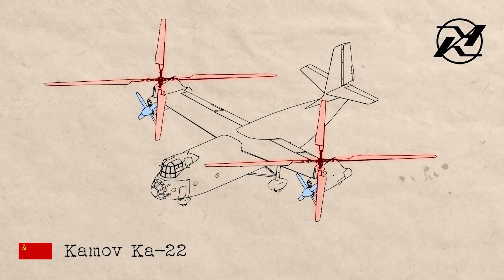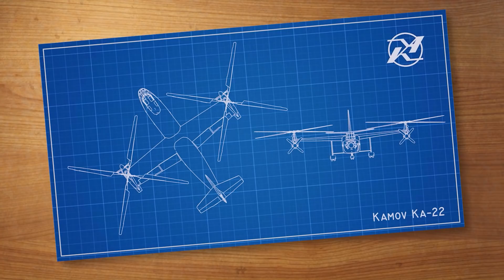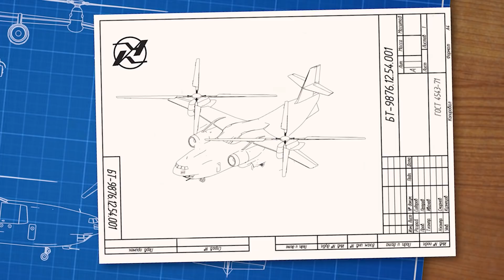Forgotten Soviet Helicopter Plane - The Kamov KA-22 and KA-35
In 1953, the USSR started the development of a new type of heavy-lift helicopter.

Both Mil and Kamov were selected to come up with designs and the race was on to develop what would be at the time - the worlds largest helicopter.  Its requirements would be simple - BIG, FAST and POWERFUL.

Mil was already having their previous designs in the serial production, like the legendary Mi-4, while Kamov was still struggling to make a name for itself in the Soviet military circles.

Ka-25 and their coaxial rotor design would become their springboard to success, but at the time, they thought the big break would be with the new heavy lift helicopter programme, so they decided to go all in.

Kamov would base its design on the Bratukhin B-11. They figured that if the twin-rotor helicopter was larger, you could fit two horizontal propellers under the wings - and ta da! a monster helicopter to inspire fear in the west!

Heres how it would have worked!

The Ka-22 would have two large engines fixed on each wing tip. These engines would power both a four-bladed propeller and a four-bladed main rotor - operating them for either vertical or horizontal flight. Not at the same time however. During vertical flight, the horizontal propeller would be disconnected - then when switching to forward flight, the rotors were allow to spin naturally but were left witout power. These engines on the wingtips would be badass, having up to 5,900 horsepower.

These blades would push the aircraft up to a planned 400 km/h - although during tests it only achieved a still impressive 356km/h.

The four crew cockpit would sit above the nose of the aircraft, with seating for a futher 80 soliders in the rear. If not men, the KA-22 would be able to carry 16.5 tons of bulky cargo - with the nose of the aircraft swinging open at airfields of quick loading and unloading.

While the team initially wanted to use the Li-2 fuselage as a base but ended scrapping it for a more costly new airframe.

Or so the brilliant minds at Kamov thought. In reality, the project was doomed as soon as the rotors started to spin.

In 1961. The test pilot of the first flight,  Dmitriy Yefremov, would go on to break the world record for gyrodyne speed and set it at 356km/h. Along that one, several other world records have been broken with the aircraft, some of which still stand to this day.

The one record they didn’t break however, was beating Mil to the punch with a first flight. Their rival, who you may remember was also going for the same lucrative heavy lift helicopter project, had already flown their aircraft in 1957.

But this would only be a footnote in history compared to what happened a year later.

In 1962, while testing one of the four prototypes, the aircraft rolled to the left and crashed - killing all onboard, including Dimitriy.

The flaw was discovered in the starboard rotor collective pitch control linkage, and further inspection found that two of the other three Ka-22s suffered from similar problems. A complicated autopilot feature had to be built just to correct this issue for the rest of the aircraft.

Because of these 2 crashes and the fact that the aircraft was super complex to build and hard to fly, goverment decided to pull the plug and meanwhile Mi-6 got the contract and became one of the most popular heavy helis of Soviet air force later on

Kamov had one more design that would be the fastest, biggest helicopter ever built.
In 1967, the Kamov Deisgn Bureau decided to have another crack at the Gyrodyne concept with a project simply called the Kamov Ka-35D. This version would be huge, and was designed to work in tandem with the impressive An-12.

The big difference between the KA-22 and this monster was its twin turbojet eninges. This would increase its speed to 550 km per hour, and its lifting capacity to over 20 tons. These engines would give it a range of around 800 km, which would make it perfect for deploying troops, up to 100 of them, to remote locations from airbases. Models at the time even feature the aircraft taking onboard SAMs or other lightly armoured tanks - so you know they ment buisness.

However, this project never saw the light of day, but their biggest rival Mil, actually tried their chance with a similar concept, Mi V-12, of which prototype was made and also broke several records in the helicopter world, but ended up in a museum.